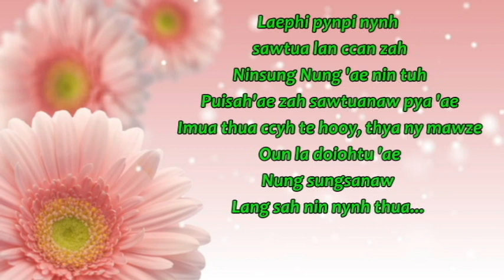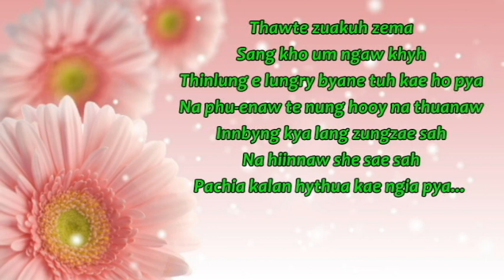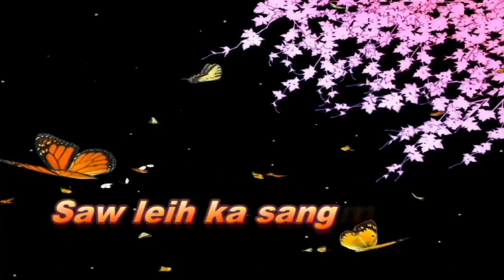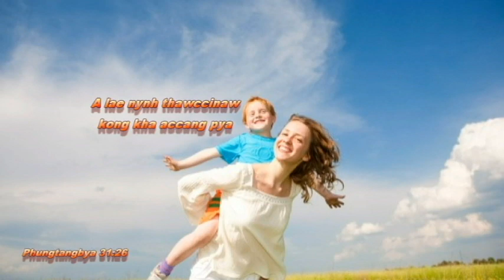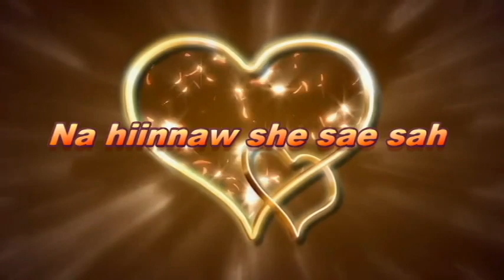Zotung Nung Hlaw (Nung Hooypaw) - Samuel Lo Kong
Title:  Nung Hooypaw
Phuatu/satu :    Samuel Lo Kong